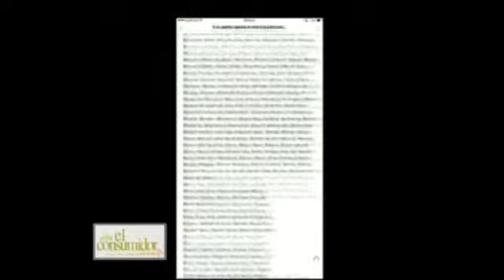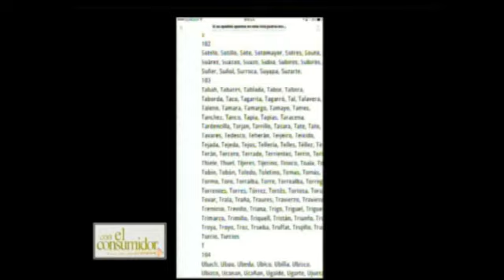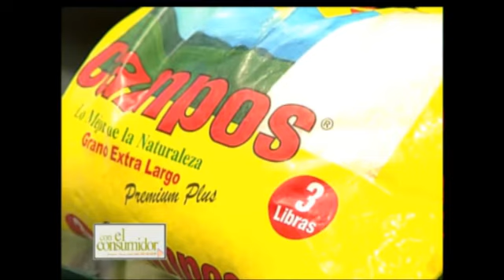Dr Mañón, La Prostata 2